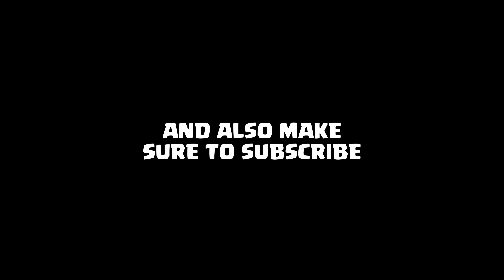What Your Hero Skin Says About You Clash of Clans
I make a lot of assumptions in this video, but tell me if I got yours right! This is what the Hero skin you have selected in your Clash of Clans account says about you!

0:00 Barbarian King
2:15 Archer Queen
3:14 Grand Warden
4:04 Royal Champion
5:09 Skin Sets
6:07 Battle Machine